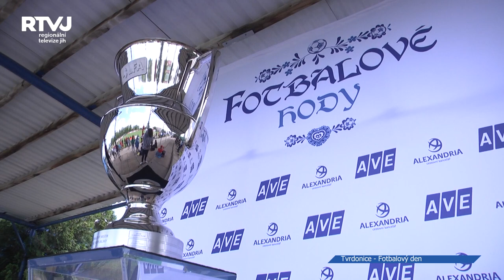“Důležitá je láska k fotbalu” řekl Jan Koller na Fotbalových hodech ve Tvrdonicích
Hody na Moravě známe spíš ve spojení s folklorem. Ve Tvrdonicích se ale rozhodli tuto tradici
lehce přetransformovat a udělat akci s názvem fotbalové hody, jež má motivovat děti k tomuto
populárnímu sportu.